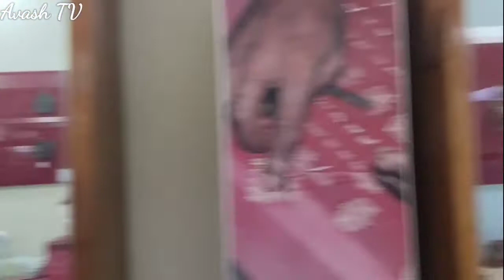শুভ নববর্ষ ১৪২৯ | পহেলা বৈশাখ | বাংলা ১লা বৈশাখ | Bangali Happy New Year 2022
পুরাতন জরাজীর্ণতা যতো
মুছে যাক অবিরত
নববর্ষে নানা হর্ষে
মিশে যাক বাংলার প্রতিটা চরাচর।
বছর ঘুরে চৈত্রের রুষ্ট আর রুক্ষ্মতার অবসান ঘটিয়ে আবার নতুনের আহবানে নতুন করে সাজবে বৈশাখের নবউদ্যোমে।
আবহমান বাংলার সংস্কৃতিতে মিশে আছে ১লা বৈশাখের উদযাপন।